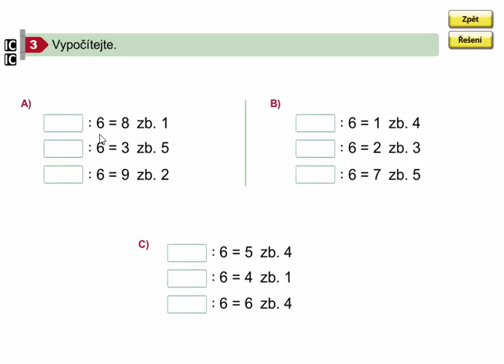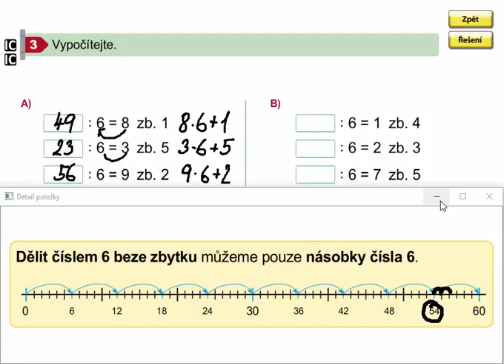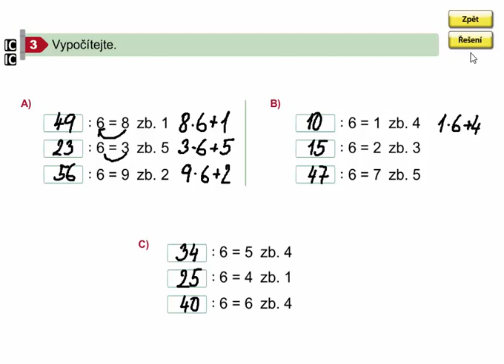Dělení 6 se zbytkem (dopočítávání dělence), Matýskova matematika 8. díl, str. 41, cv. 3